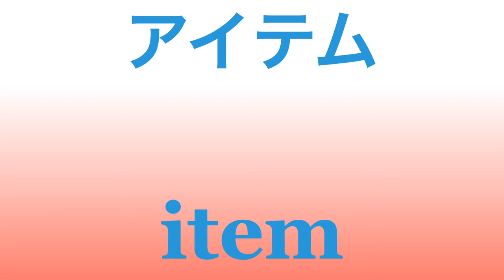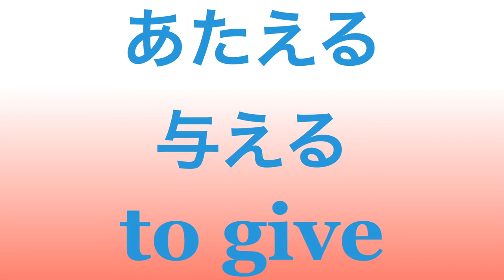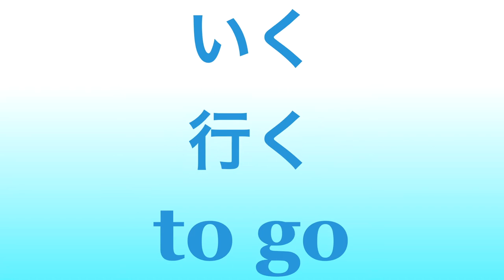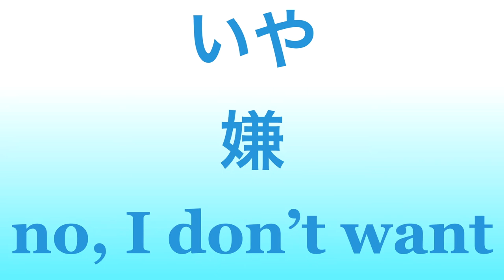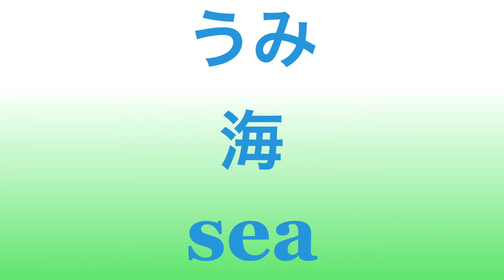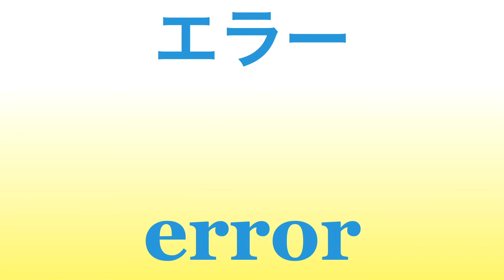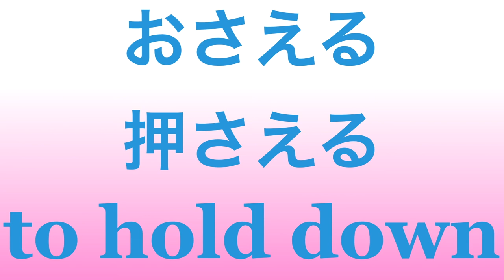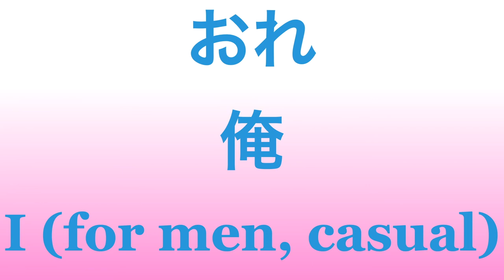【beginner】430 Japanese vocabulary starting with "あ,い,う,え,お" ("あ,い,う,え,お"から始まる単語430個)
Beginner level, JLPT N3, N4, N5
430 Japanese vocabulary starting with ""

Watch again and again, then just hear this.

Playback speed
1st time: normal speed
2nd time: 1.25x
3rd time: 1.5x
4th time: 1.75x
5th time: 2x
and more.

Absolute beginner, 100 Random Basic Japanese Vocabulary (超初心者向け、ランダム基礎単語100語)

Japanese greetings you must know!  And how to use them properly  (知らないといけない日本語のあいさつとその使い方）